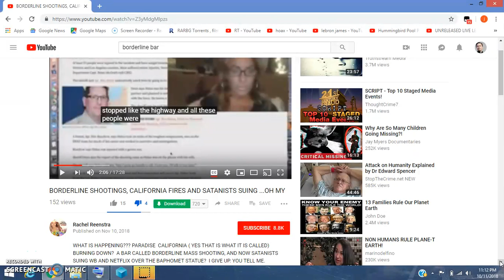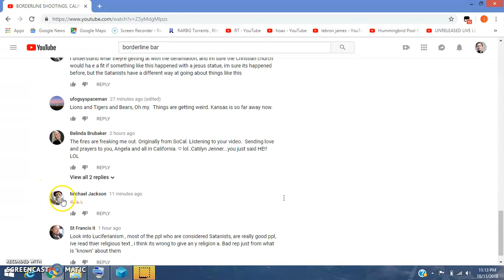Rachel Reenstra Pushing Government Narrative Again